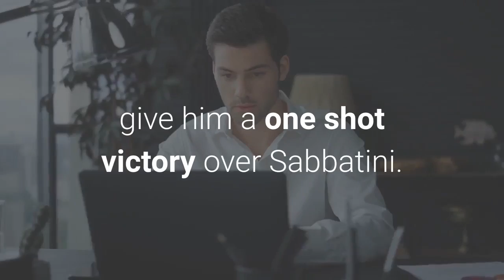U S Golfer Xander Schauffele Wins Gold At Tokyo Olympics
TOKYO — U. S. golfer Xander Schauffele won the Olympic men's individual stroke play competition Sunday. Schauffele sank key putts near the end of the final round while Japan's top golfer faded out of medal contention. The 27-year-old clinched what he called the biggest win of his career with two pressure putts. On the 17th green, he sank a six-footer for birdie to break a tie with Rory Sabbatini, representing Slovakia. On the final green, Schauffele sank a 4-foot par putt to give him a one shot victory over Sabbatini. Schauffele's German-born father dreamed of being an Olympic decathlete but was injured in a car crash as a young man and never realized the dream. After winning Sunday, Xander said he was happy to deliver the gold medal to his dad. Japan's Hideki Matsuyama was near the lead but couldn't deliver a medal for his golf-crazed nation, after missing several key putts down the stretch. Taiwan's CT Pan won the bronze.